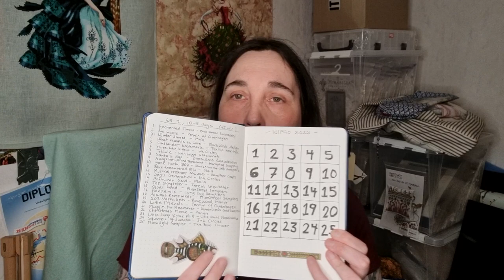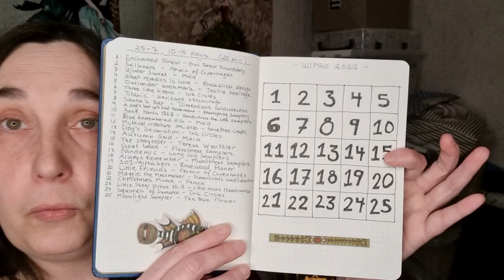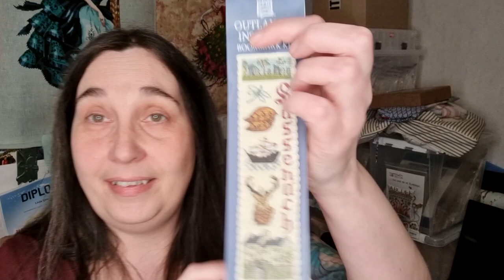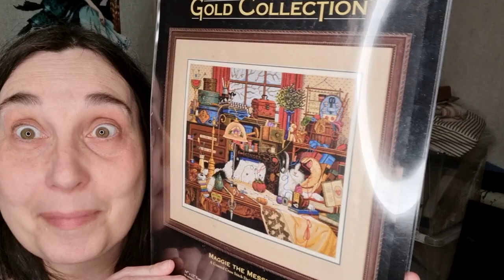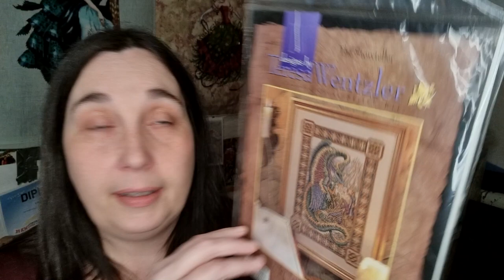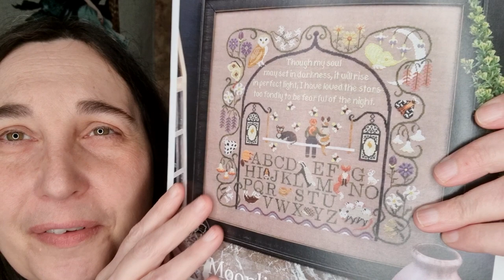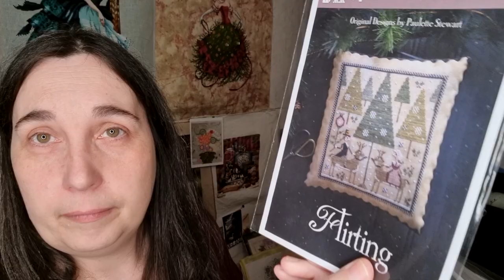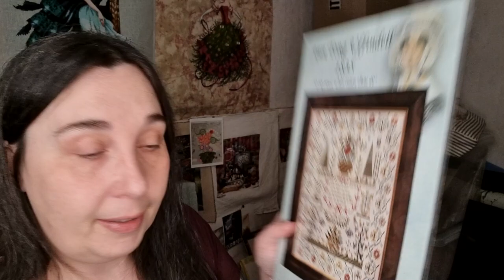flosstube #47 ~ Plans, rotation and kit parade!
This is the last flosstube of 2021! It is time say goodbye to this year and look forward to the new year of 2022!

I'll talk you throughe the Nikki rotation, my WIPGO projects and which challanges in the Full Coverage Fantics group I'm joining.

Who is the winner of the amazing project bag handmade by @kaylikruyff on Instagram.

A BIG THANK YOU TO ALL THE SUPPORT THROUG 2021! LOVE AND HUGS TO YOU ALL!